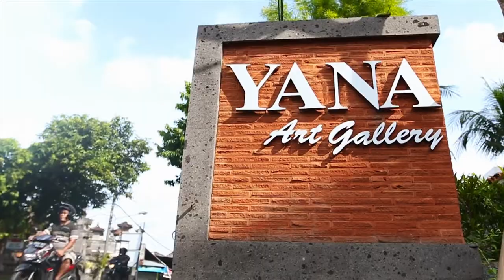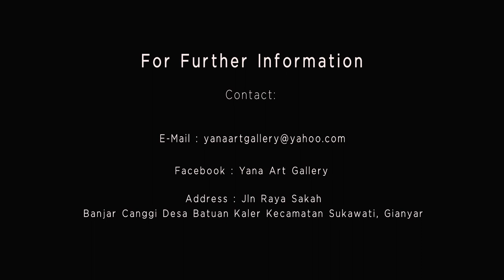Balinese Wood Carving at Yana Art Gallery